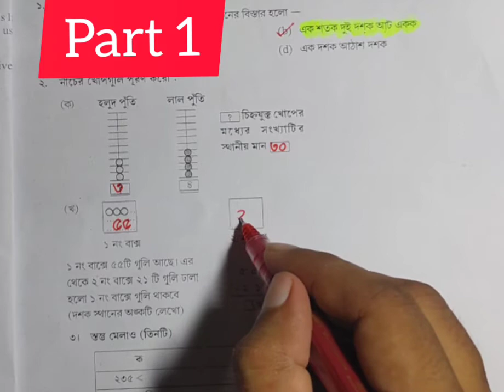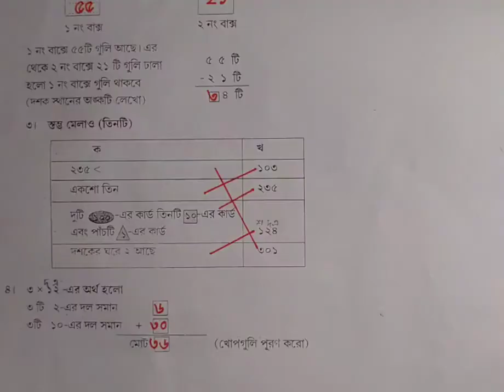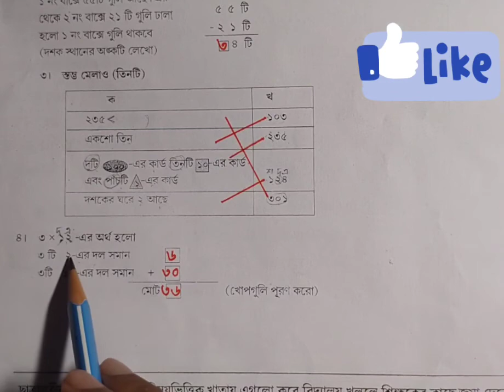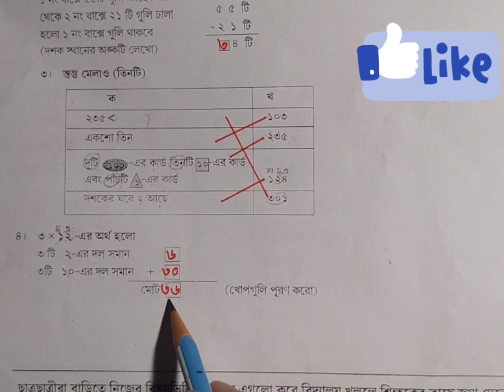Model Activity Task Class 3 Math Part 2 👦👧 তৃতীয় শ্রেণী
model activity task class 3 math part 2 এর সকল প্রশ্ন - উত্তর আলোচনা করা হয়েছে ।